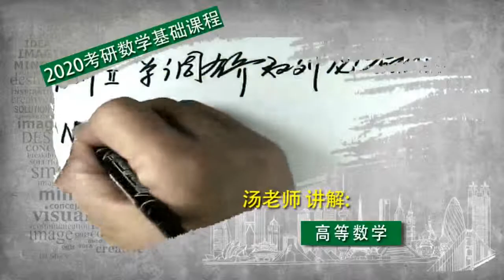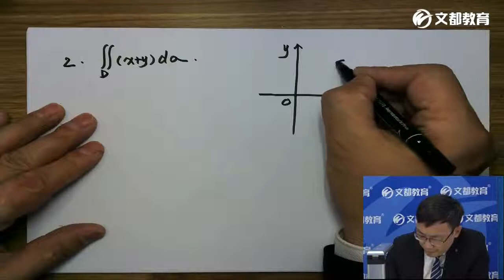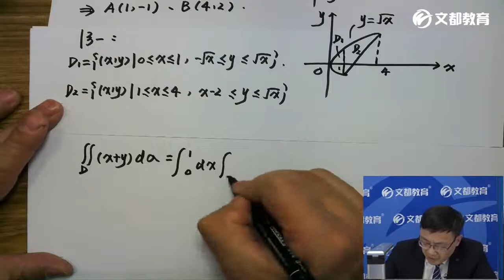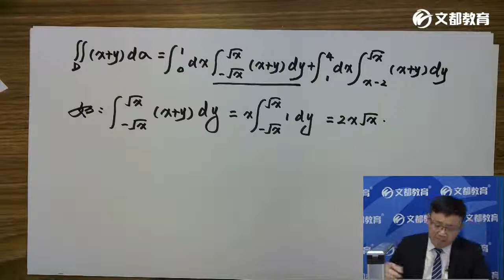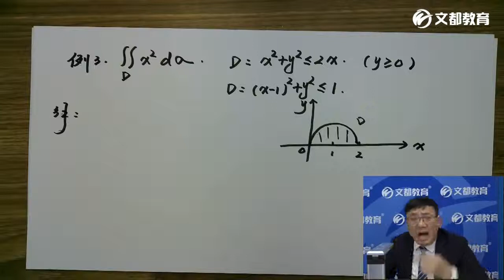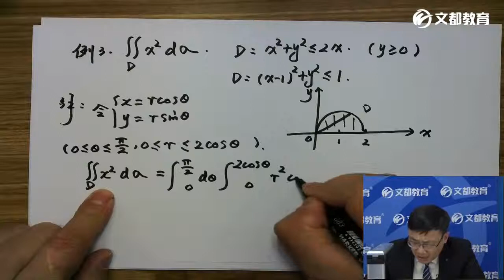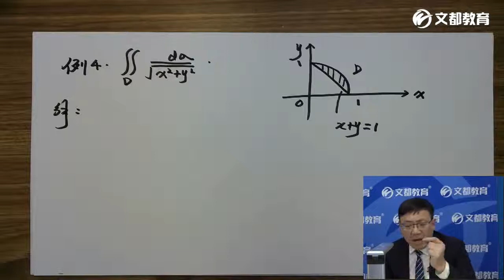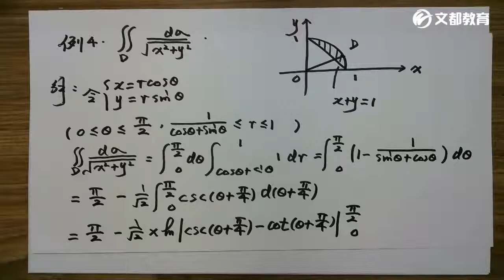第08章1 重积分4